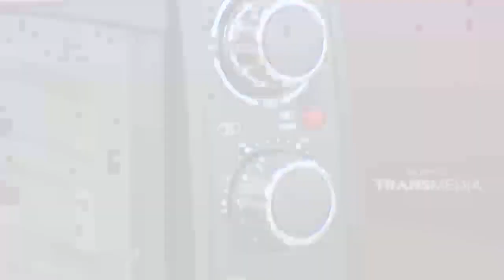Sushi nikmat dengan keju yang meleleh di atasnya | FUN COOKING